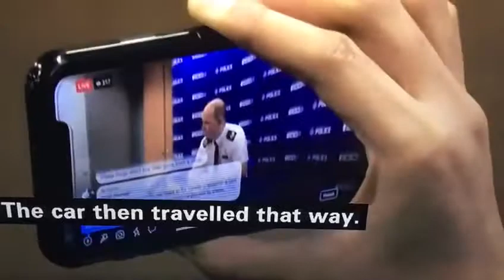Look North report on a drive by shooting when an innocent 12year is shot 1/4 1/4